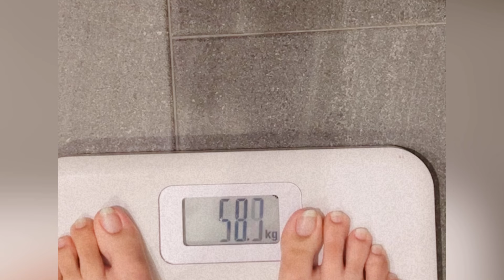Bhabi k bhai laye gifts 🎁 - hr jaga itny achy discounts chal rae 😍